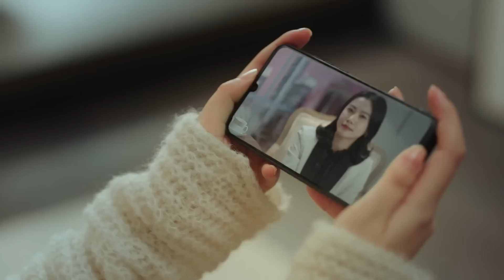霸总精选钻戒想求婚，灰姑娘性感变身在线勾引，他的反应却气炸了她！💗【原来你是这样的顾先生 Hello Mr. Gu】